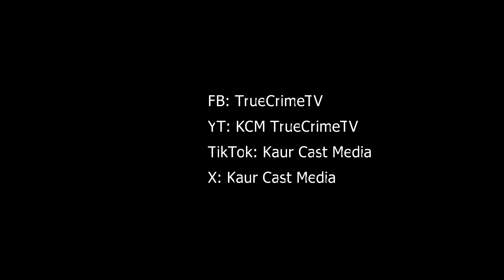The worst judicial scandal in U.S. History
This was a horrible case of abuse of children and an impotent justice system that failed to intervene on their behalf, letting Mark Ciavarella and Michael Conahan get away with selling the lives of children for profit.